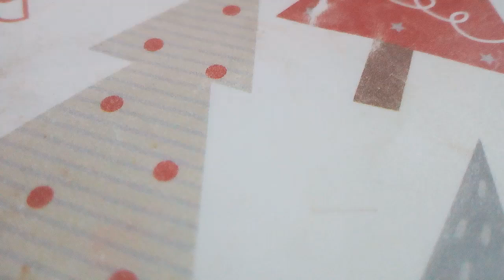RIP Gerald Fried